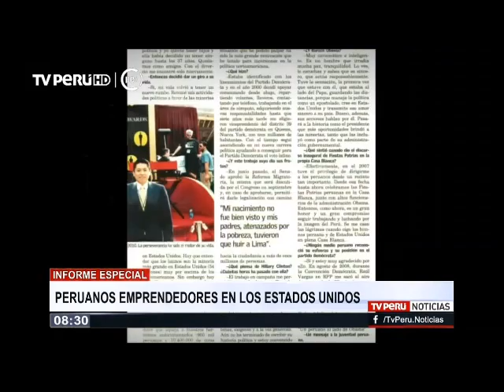Peruanos emprendedores en los Estados Unidos